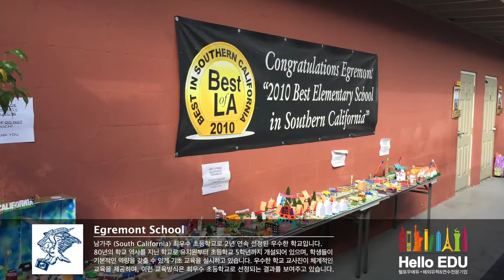[헬로우에듀] Egremont School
남가주(South California) 최우수 초등학교로 2년 연속 선정된 우수한 학교입니다. 80년의 학교 역사를 지닌 학교로 유치원부터 초등학교 5학년까지 개설되어 있으며, 학생들이 기본적인 역량을 갖출 수 있게 기초교육을 실시하고 있습니다. 우수한 학교 교사진이 체계적인 교육을 제공하며, 이런 교육방식은 최우수 초등학교로 선정되는 결과를 보여주고 있습니다.